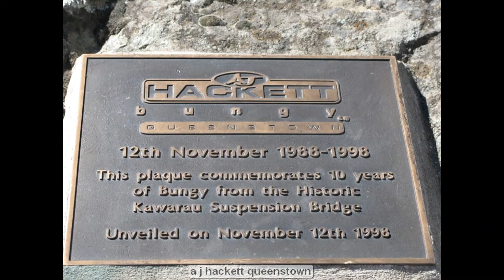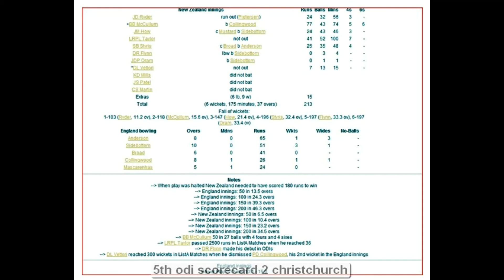Holidays, South Island New Zealand, Gap Year 2007-8, 1 Feb – 5 Apr, Part1, such fun, travel all over